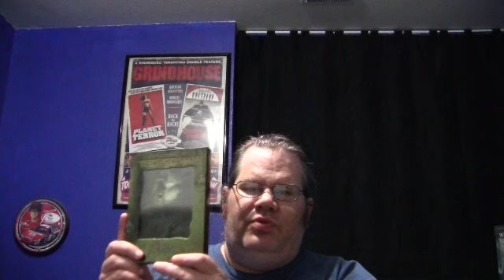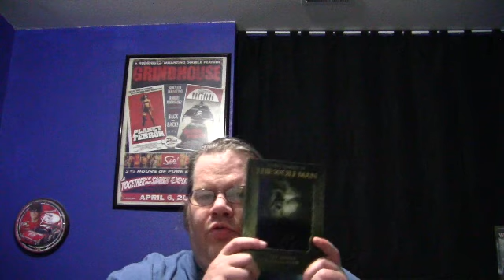30 Day Horror Challenge: Day 23